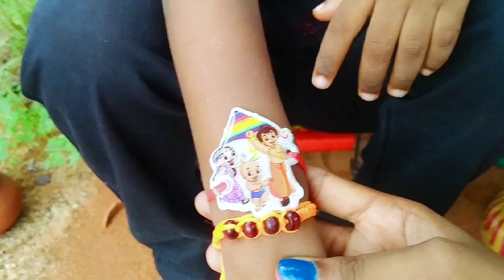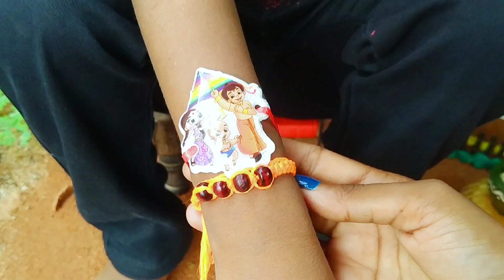Miniature Rasgulla Recipe | Rakshabandhan celebrate in Miniature Housewife | Satisfying Cooking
Today we are going to celebrate miniature cooking in Rakshabandhan and for that we are going to make Rasgulla recipe

handmade
how to make
how to
recipe
mini kitchen set
Rasgulla recipe
sweets recipe
होममेड मिठाइयां
घर पर मिठाई कैसे बनाएं